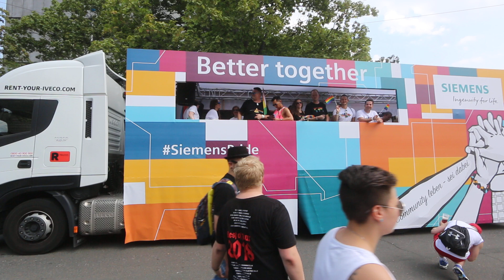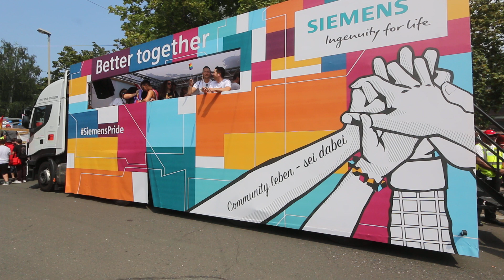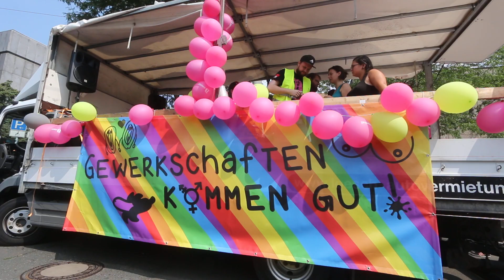CSD in Nürnberg 2018 - Gleich geht's los!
Nein doch noch nicht! Alle CSD-Wagen warten darauf der Christopher Street Day 2018 in Nürnberg endlich losfährt.